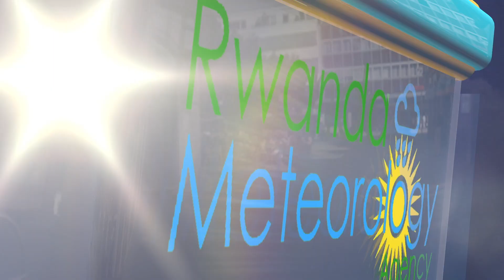ITEGANYAGIHE RYO KUWA 15 WERURWE 2023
Ejo ku wa 15 Werurwe 2023, mu gitondo nta mvura iteganyijwe mu turere twose tw’Igihugu.
Ku gicamunsi hateganyijwe imvura yumvikanamo inkuba mu turere twose tw’Igihugu.
Ubushyuhe bwo hejuru buteganyijwe ni 28°C mu turere twa Nyagatare na Gatsibo n’Umujyi wa Kigali.
Izuba rizarasa: 06:02
 Izuba rizarenga:18:17